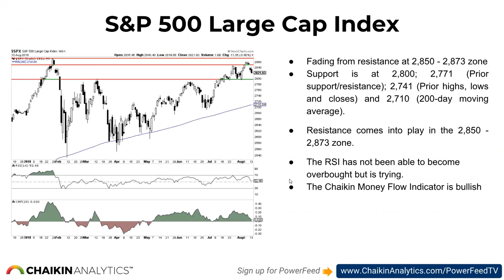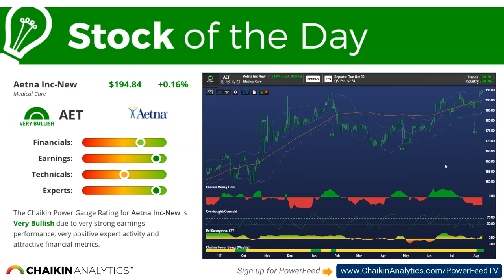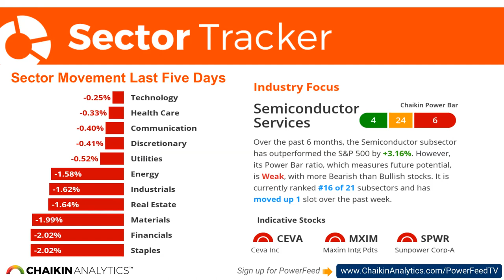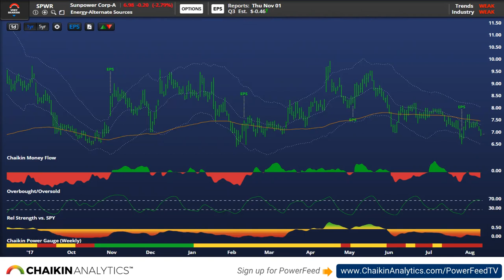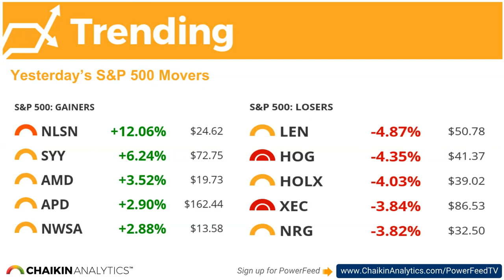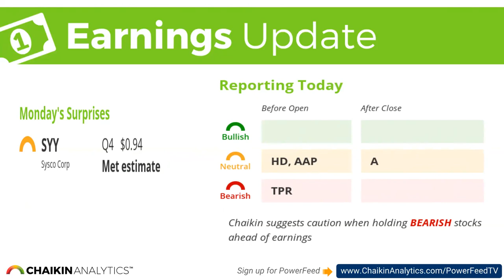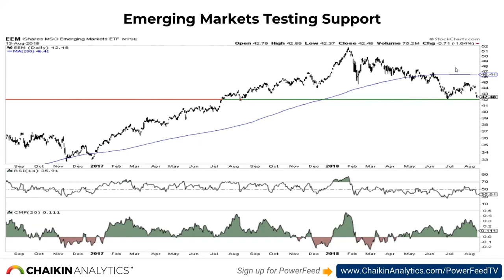Chaikin PowerFeed TV | August 14, 2018